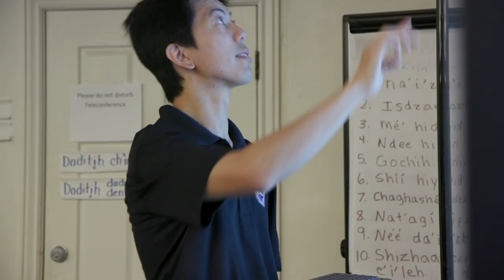Securing a Laptop Checkout Program | San Carlos Apache College | Customer Case Study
San Carlos Apache College is one of the United State's tribal colleges that help preserve Apache's language and culture. Here, Prey aids the IT management team to secure and track their digital equipment inventory, composed by the staff's devices, and the laptops that are available for students as part of their equipment checkout program.

Since its implementation, Prey helped carry the accountability of this program and ensured that if any of these devices were to go missing, there is a background system monitoring to ensure a quick detection and reaction to loss.